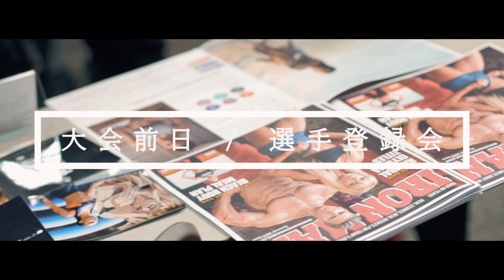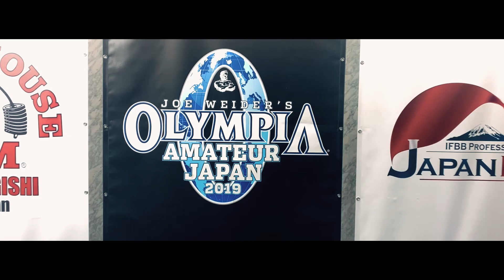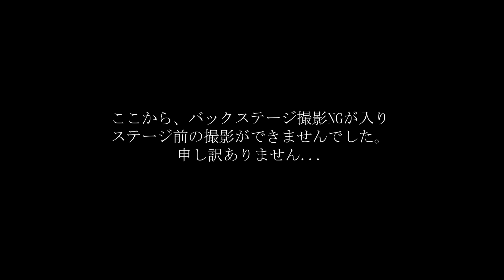【特別編】JAPAN PRO登録会の様子と決戦当日の朝の心境、そして大会直後の気持ち